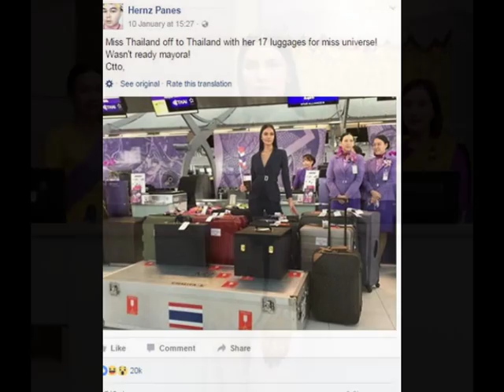Miss thailand takes 17 suitcases of clothes to beauty contest In philippines hd image